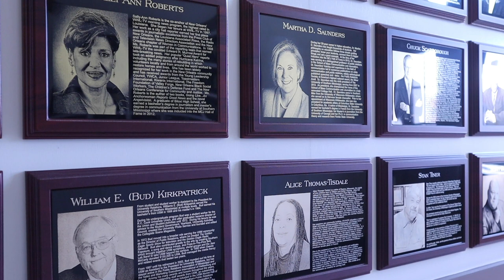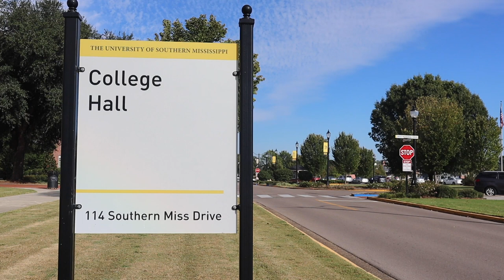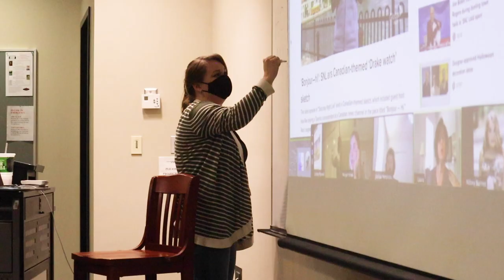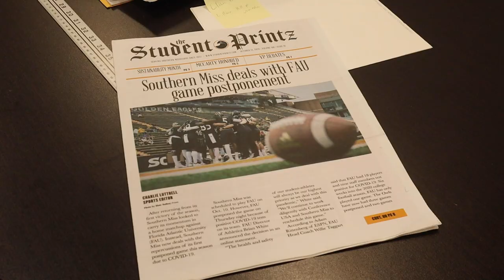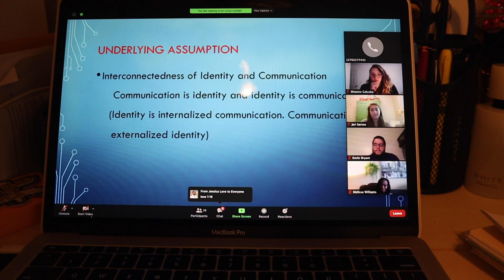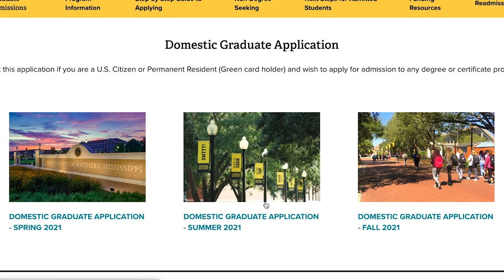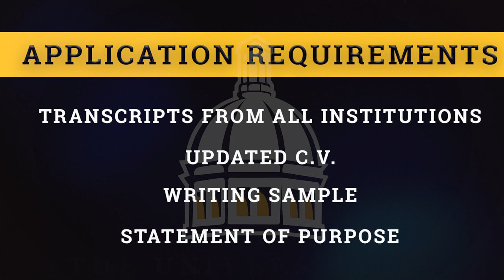USM School of Communication Graduate Programs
Discover the graduate opportunities offered in the School of Communication at Southern Miss! From applying communication theories in scholarly research and professional projects to communication through various quantitative, qualitative, and rhetorical methodologies in multiple contexts, you will be equipped to pursue a successful career.